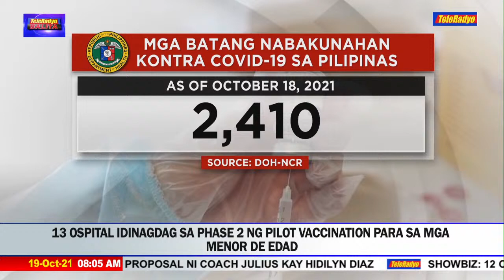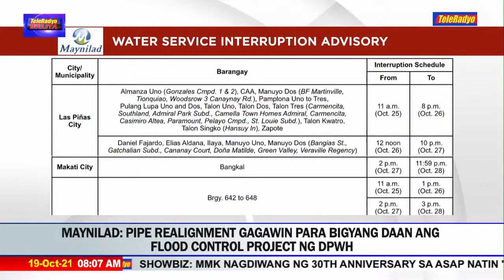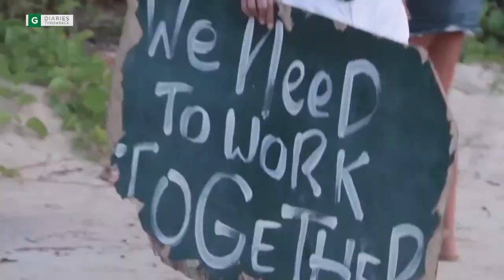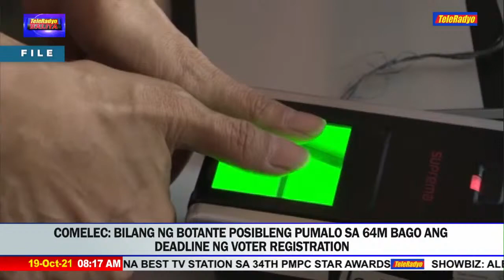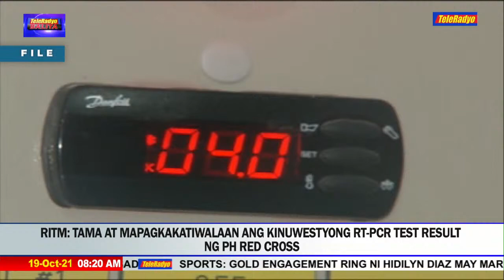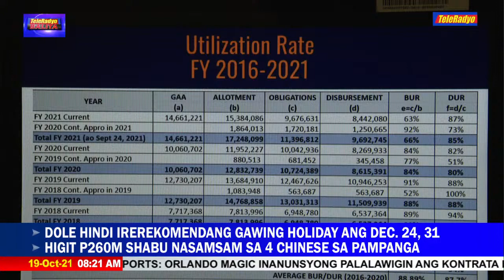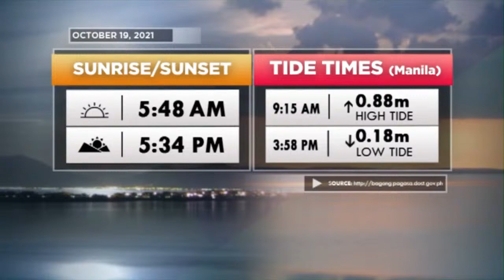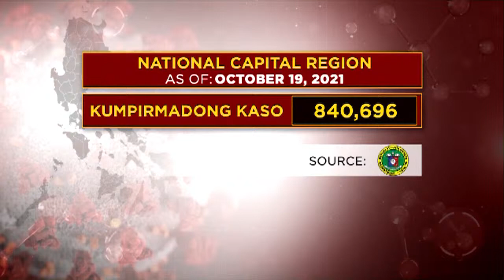TeleRadyo Balita (19 October 2021)